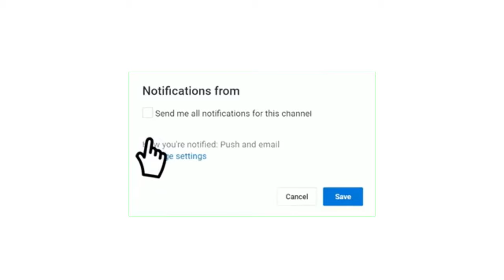شاهد القنوات الناقلة مباراة النجم الساحلي ضد الترجي التونسي